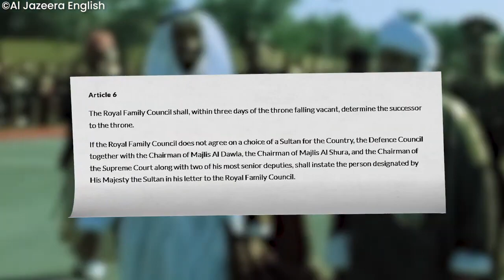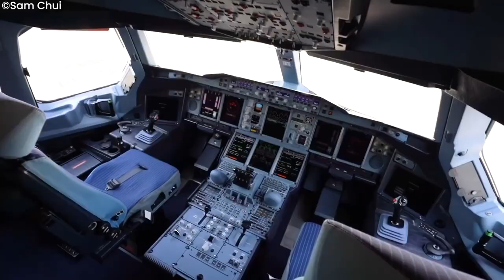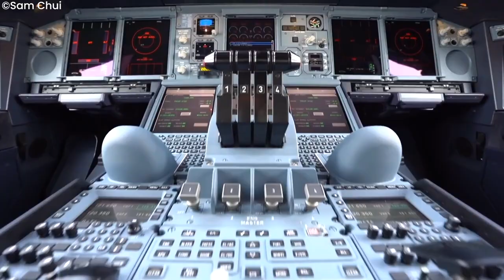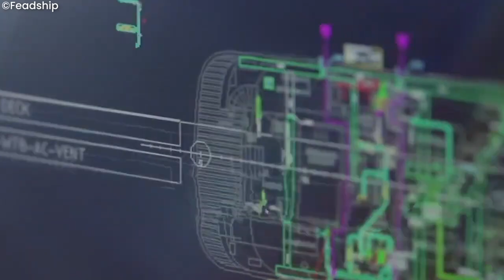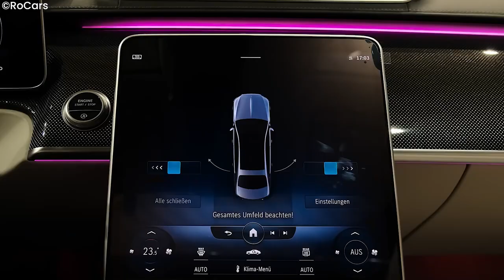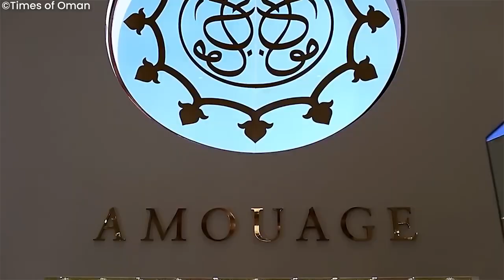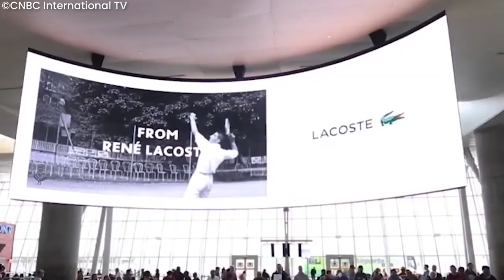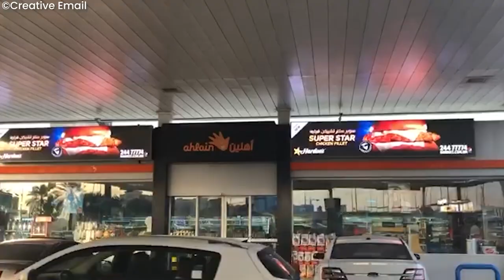Unveiling the Opulence: Inside the Extraordinary Life of Oman's Wealthiest Family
Prepare to be mesmerized as we take you inside their breathtaking mansions, adorned with exquisite artwork and adorned with luxurious furnishings. From their fleet of high-end cars to their private yachts sailing through pristine waters, every aspect of their lives exudes grandeur and elegance.